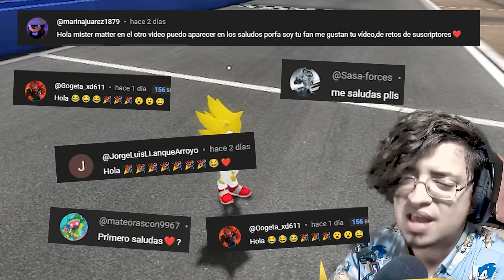¿ PUEDE SONIC LA PELICULA GANARLE A TODOS LOS SONIC DEL MULTIVERSO ?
Cual De Todos Los Sonics Del Multiverso Sera El Mas Rapido?

Tu cuenta debe tener mas de 1 mes de antiguedad. Si no te deja entrar es porque la hiciste hace poco. Tienes que esperar a que tu cuenta cumpla 1 mes de existir y tener numero verificado.

00:00 - Intro
00:27 - Presentando Los Personajes
02:58 - Carrera Sonic La Pelicula
04:01 - Eligiendo Personaje
04:47 - Carrera Lego Sonic
05:57 - Carrera Sonic Moderno
06:55 - Carrera Sonic Boom
07:57 - Carrera Metal Sonic
09:24 - Carrera Super Neo Metal Sonic
11:42 - Carrera Super Sonic La Pelicula
13:18 - Super Sonic La Pelicula VS Sonic Exe
15:16 - Despedida Y Saludos

Este vídeo incluye mods de GTA 5, no es de GTA 6. Grand Theft Auto es un juego de mundo abierto. Tambíen puede no incluir mods de GTA 5 y ser un vídeo de Garry's Mods o de ROBLOX o de TEARDOWN. GTA V SONIC MODS GARRYS MODS EL MULTIVERSO DE SONICS VS SONIC EXE LOS PERSONAJES SONIC 3 LA PELICULA ANALISIS Y TEORIAS TRAILER ESPAÑOL LOS PERSONAJES MAS FUERTES CARRERAS DE SONIC EN MOVIL MISTER MATTER MATER MASTER VIDEOS DIVERTIDOS SONIC LA PELICULA VS SONIC MODERNO